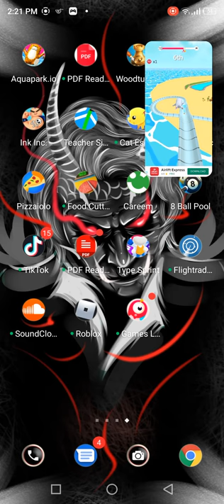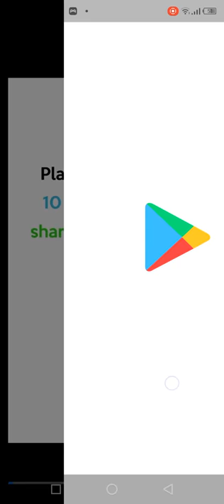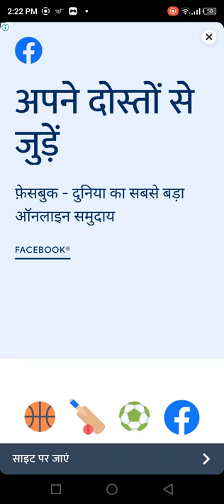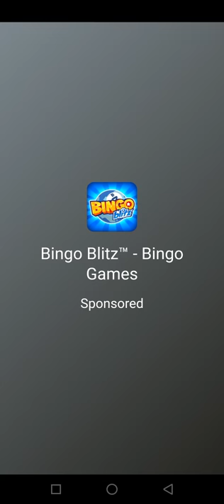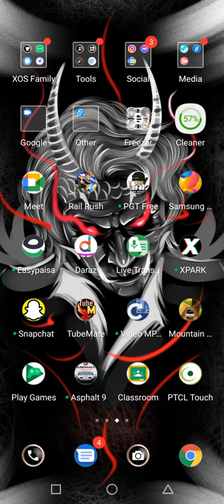I tried some mobile games _ Medi Gamer